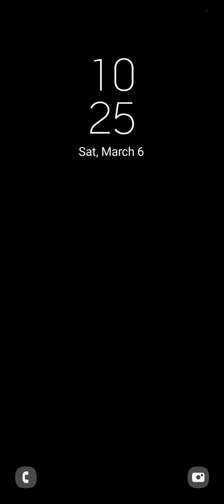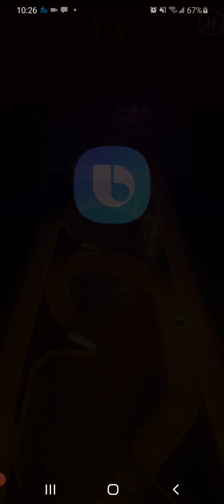GamingNight: pin out